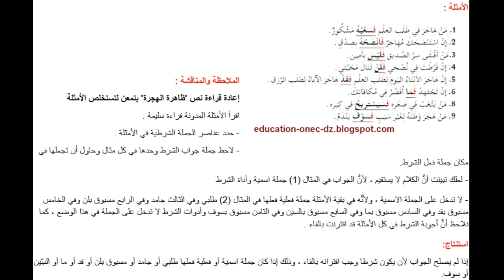تحضير درس اقتران جواب الشرط بالفاء للسنة الثالثة متوسط الجيل 2